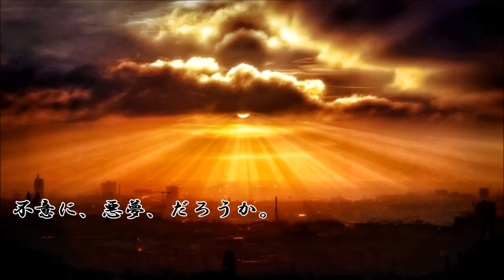ショートサーキット出張版読み上げ動画5303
「システムに逆らったら生活が成り立たない」感覚は少しある。
しかし、その上で一月にも拘わらず雪が降らない違和感がある。

素材著作
風景